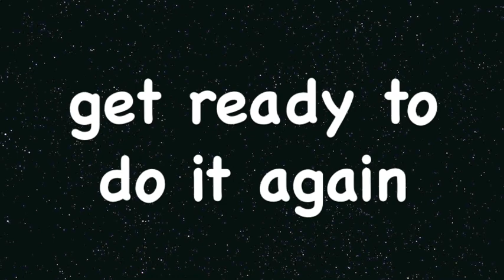Tabata Song - Bii Biyelgee (The HU)